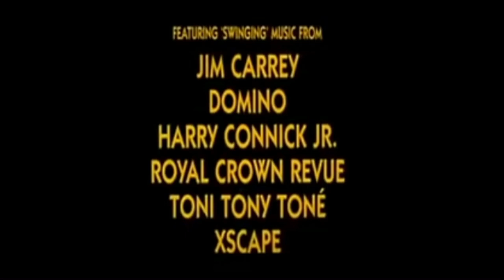The Mask trailer (Animated version)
I have been watching both the movie and the cartoon versions of The Mask lately, and thought it would be fun to edit clips of the cartoon to the movie trailer.